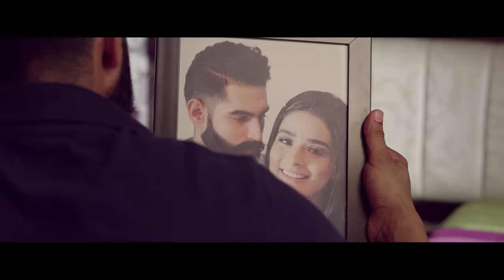Shikwa (Full Song) Mani Dhillon ft. M. Vee | Sukh-E | Parmish Verma | Juke Dock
Juke Dock Presents 'Shikwa' By Mani Dhillon Lyrics By Sukh E Muzical Doctorz  Music By M Vee & Film By Parmish Verma

Song - Shikwa
Singer - Mani Dhillon ft. M. Vee
Lyrics - Sukh E Muzical Doctorz
Concept, Screen Play, Direction - Parmish Verma
DOP - Robbo
Post Production - Studio Movideom
Editor - Monty
Assistant Director - Dimple Bhullar & Sukhan Verma
Mix & Masters - KS Mani Ratnam

Set "SHIKWA" As your callertune :-

Docomo Users sms SET 10450597 to  543211
Virgin Users sms 10450597 To 58475
Telenor Users SMS  ACT10450597 To 543211